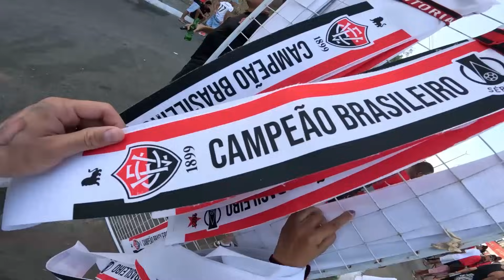A TORCIDA DO VITÓRIA É F@DAAAA - VITÓRIA CAMPEÃO BRASILEIRO DA SERIE B!!!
Canal secundário SÓ sobre SNEAKERS!

Contatos e Parcerias:
EQUIPE:
Apresentação - Dan Lessa
Câmera - Dan Lessa
Edição - Popo (@popo_videomaker)